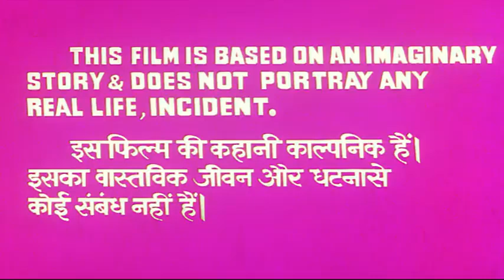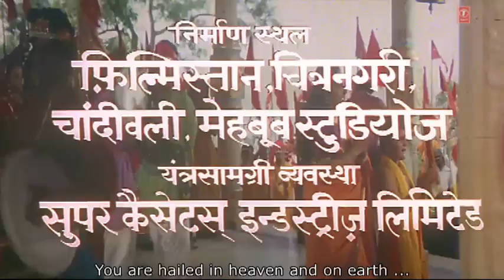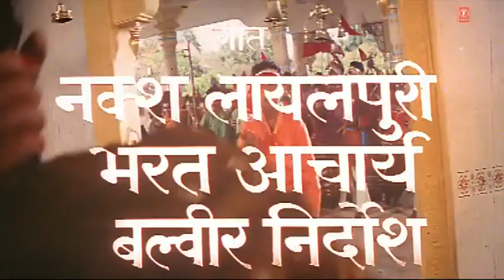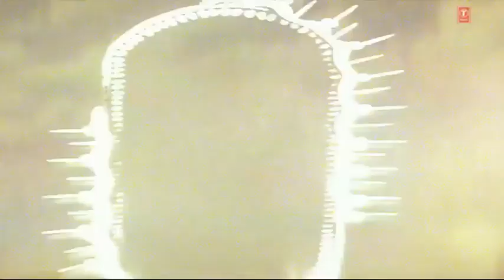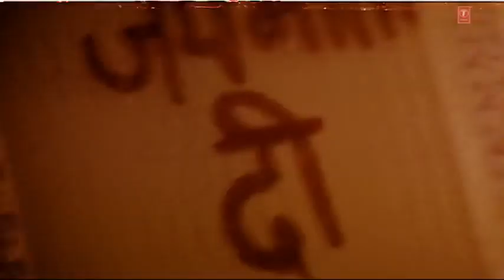मां जगत जननी मां वैष्णो देवी Full HD movies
Welcome to the official channal🚩𝓡𝓪𝓶 𝓳𝓲🚩of I have my own channel on YouTube here. I am going to connect with all of you showing you a glimpse of my world-Be it motivational speaker inspirational speaker melody bhajan singer truth and religiin guide or just motivation. Our music repertoir ranges from bhajan to popular regional folk and instrumental music capturing the Indian traditions and cultare in all it's  vi brancy and colorfulness Bhakti sangit and desh bhakti lover your search for peace and calmeness ends here. Your one stop destination for all type of bhajan aarti of all hindu goods only bhakti can we operate on competition for a highe.my YouTube channel🚩Ram ji🚩is a top rated channel of my group it's popularity can be gauged by its huge following and dedicated viewers from across the globe is also a popular brands in today devotional music Katha movies etc industry with huge collection of religious Bhajan kirtan mantra song & music you invites you esprience you spiritual journey